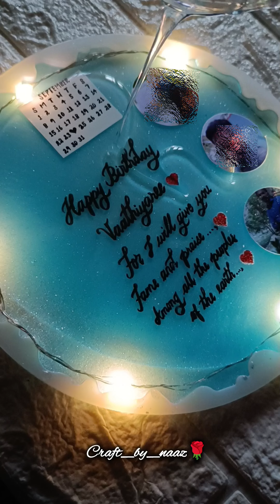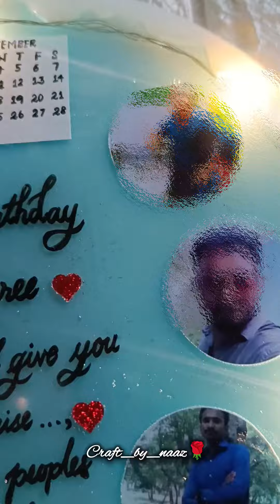Resin frame step by step tutorial...dm me on insta @craft_by_naaz786 4 price nd detailz...🌟✨